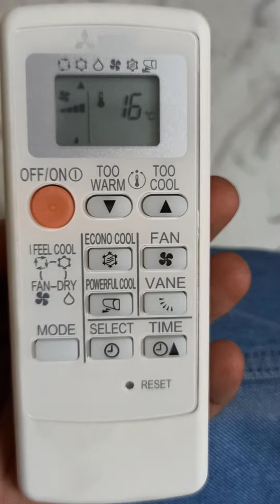Mitsubishi split AC AJ installation karne gye video ko pura dekhen